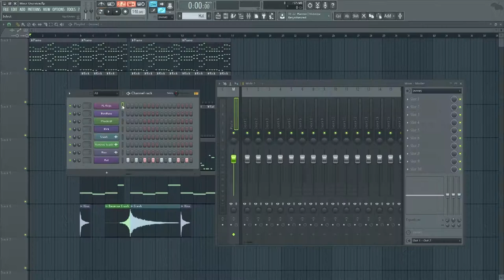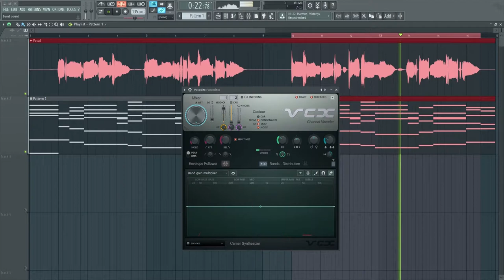Trailer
Want to become a professional music producer? Take the full course on making electronic music: